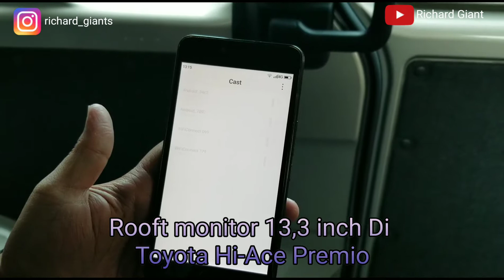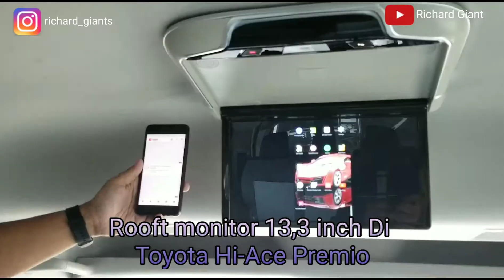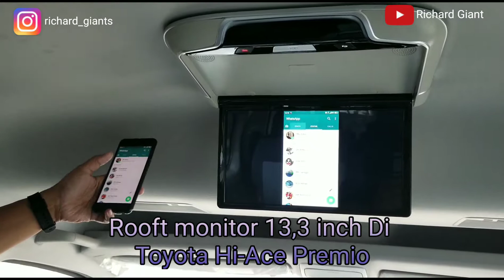Monitor Android 13,3 inch di plafon Toyota Hi-Ace Premiro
Kramat Motor Products